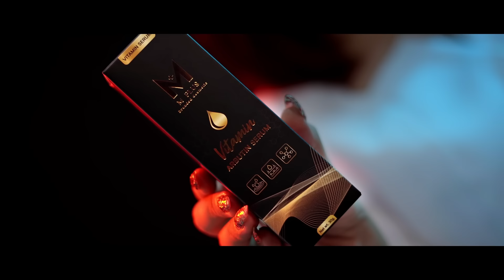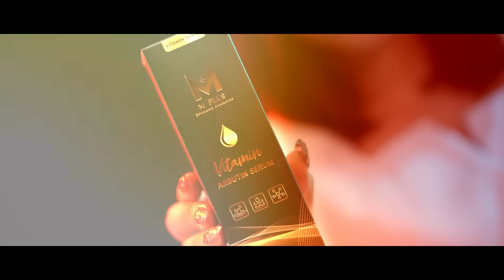မျှော်လင့်ခြင်း (BL Series) - Mini Episode 9